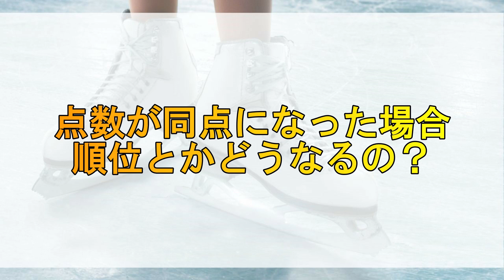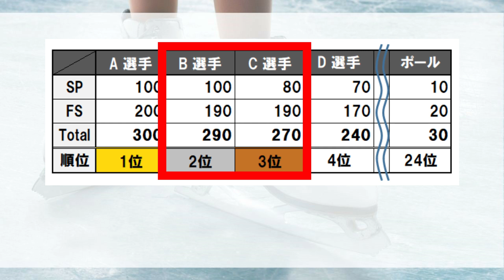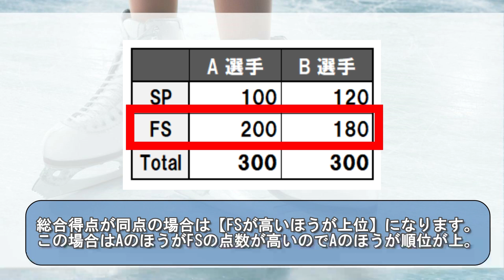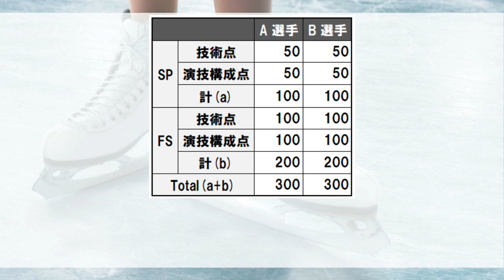【意外と知らない】同点の場合、順位はどうなるの？【フィギュアスケート】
今回はSPとFSの合計得点が同点だった場合、順位はいったいどうなるのかということについてお話していきます。

ちなみに今回お話したルールはISU（国際スケート連盟）の規定（ルール第353条）によって定められてます。

ジョニー・ウィアー
エヴァン・ライサチェック
エフゲニア・メドベージェワ
アリーナ・ザギトワ